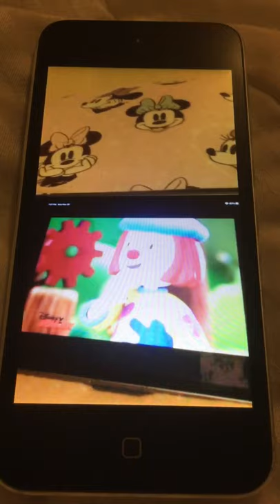JoJo’s Circus Spotlight moments song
JoJo’s Circus JoJo’s Spotlight moments